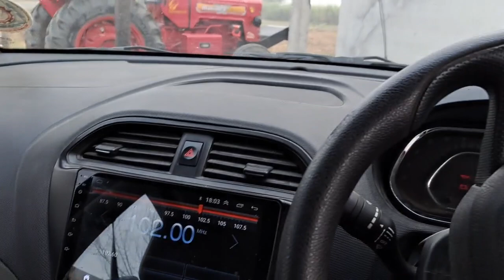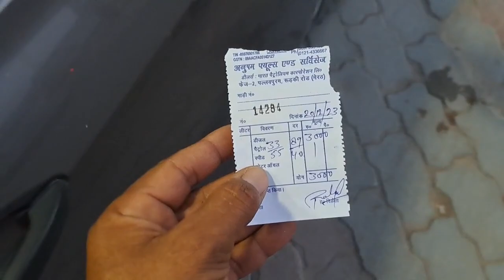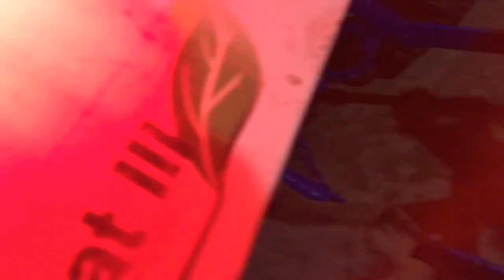कैसे पहुचें हम FORD को घर लेकर..आजकल रोड पर चलना मतलब सरदर्द मोल लेना है..Do your best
Sardarji Modification Kila Parikshitgadh Meerut UP..Puneet Punia channel vlogs..Pabarsa Daurala Meerut UP..धन्यवाद..जुड़े रहिए